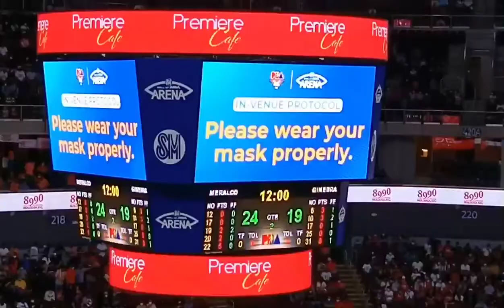ibat ibang reaction ng mga manunood/tindig balahibo ko.ganda ng laro.